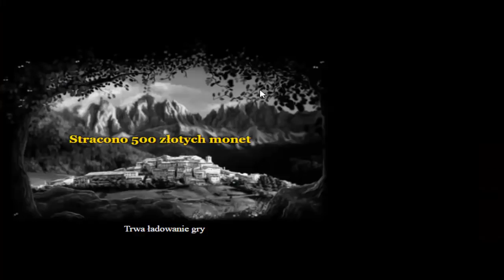QUEST "Złote włosy Gunnlod." |Event Wielkanoc 2018| By ◄Kfighter►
Kończę z nagrywaniem, ale wszystkie moje filmy zostawiam, aby mogły Wam pomagać jak najdłużej! W zamian za to WY możecie mi pomóc zostawiając Suba na NOWYM kanale mojej Dziewczyny
Nagrywa Vlogi związane z modelingiem oraz ze swoich podróży po świecie! Dzięki Wam bardzo za każdą subskrypcję dla Niej.